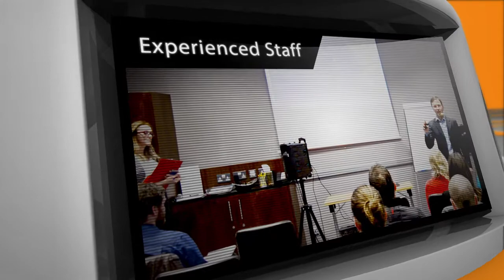Kristof K. - Career Strategy, Interview and Bis. Networking 2021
Kristof K. in Club 7to7

Law graduate, now certified coach & trainer immersed in creative communication. Co-lecturer, mentor & entrepreneur.

I help professionals speak up with confidence, be heard with understanding, and having extraordinary fun with it!